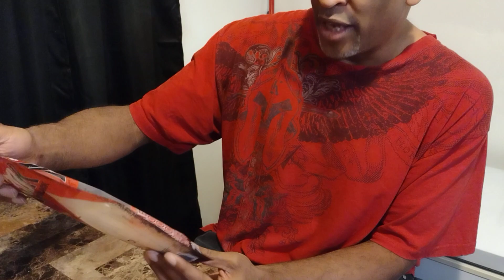US Palm AK Clear Mag Show Case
Gunfreaknation Salute
Become a GunFreak by Joining!